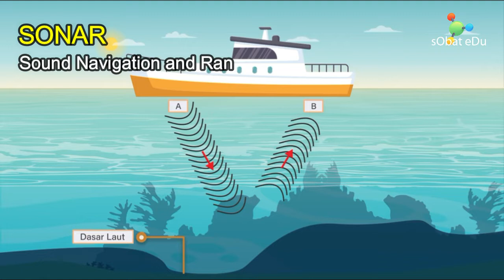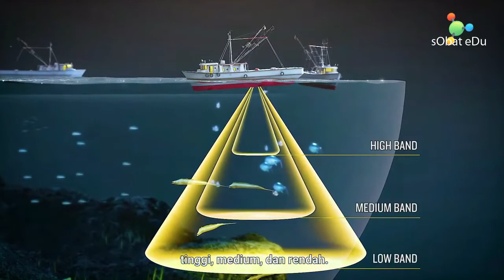SONAR - Penggunaan Sonar Pada Kapal laut || FISIKA Gelombang Bunyi Ultrasonik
SONAR
Sonar merupakan singkatan dari Sound Navigation and Ranging, yakni sebuah sistem perangkat untuk mendeteksi serta menentukan jarak benda yang berada di bawah laut. Sistem sonar bekerja dengan menggunakan gelombang suara ultrasonik.Gelombang suara ultrasonik memiliki frekuensi lebih dari 20000 Hz, gelombang ini dapat merambat dan menjalar jauh kedalam air laut dibandingkan gelombang suara.

Cara kerja sonar yang hebat, ternyata hasil tiruan dari proses lumba-lumba dan kelelawar dalam mencari mangsa dan mengetahui benda disekitarnya.

Sistem sonar memang banyak digunakan dalam perkapalan, tidak heran jika sonar sendiri terbagi menjadi 2 jenis, yakni sonar aktif dan sonar pasif. Kedua sonar memiliki perbedaan jika dilihat dari cara kerjanya.

Sonar aktif.
Cara kerja dari sonar aktif berawal ketika kapal mengirim pemancar, atau transmitter berupa gelombang suara ke dalam air menggunakan tranduser sonar.

Tranduser sonar adalah sebuah alat yang berfungsi mengubah sinyal listrik menjadi gelombang suara di dalam air.
Selanjutnya gelombang suara akan merambat di dalam air dan lalu mengenai objek sasaran misal, batu karang, ikan, dan lainnya yang berada di bawah air laut. Gelombang suara yang telah terkena objek berikutnya terpantul menghasilkan efek gema atau eho.

Sinyal pantulan tersebut langsung diterima oleh detektor, dan kemudian dianalisis pada sebuah monitor untuk mengetahui arah, cepat rambat gelombang, dan waktu,. yang nantinya berguna untuk mengukur kedalaman laut.

Jadi, dari gelombang suara yang dipancarkan sampai gelombang suara itu kembali, kita bisa estimasikan jaraknya. dengan rumus cepat rambat bunyi.
karena jarak gelombang suara ultrasonik di laut itu bolak-balik,(gelombang suara datang dan pantul) maka dibagi 2.

Sonar pasif.,
Cara kerja dari sonar pasif sangat sederhana dan ini merupakan sistem sonar pertama yang dibuat oleh manusia. Sistem sonar pasif tidak mengirim sinyal ataupun gelombang suara seperti sonar aktif.
Sonar pasif hanya dapat mendeteksi gelombang suara yang datang ke arah penerima, lalu hasilnya dapat diketahui dengan melihat di layar monitor.

Tidak heran jika sonar pasif tidak dapat mengukur jarak objek dan juga kedalaman laut, namun masih dapat menentukan arah objek dan terkadang digunakan untuk mendeteksi suara hewan laut, misalnya paus.

Manfaat sonar.,
Pemanfaatan sistem sonar cukup luas digunakan Manusia, untuk berbagai keperluan, diantaranya, mendeteksi kapal selam,  keselamatan penyelaman, penangkapan ikan, pada bidang kedokteran, sistem sonar diterapkan dalam teknologi Ultrasonografi, (U.S.G), hingga mendeteksi adanya penyakit pada manusia.